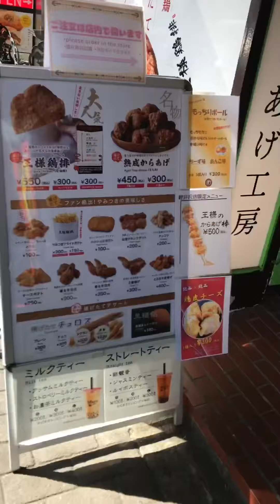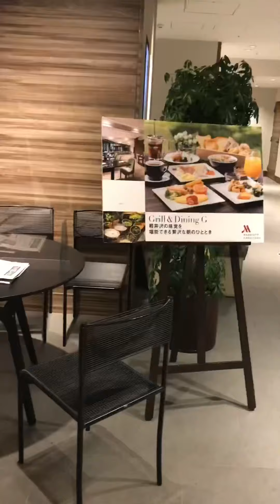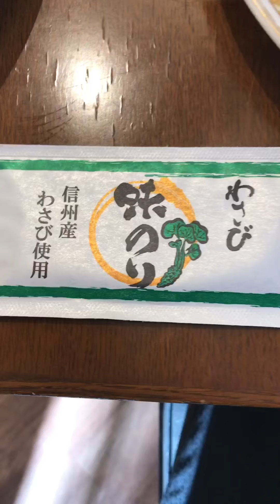【長野グルメ・軽井沢】軽井沢マリオット 旧軽井沢食べ歩き 食欲の秋到来